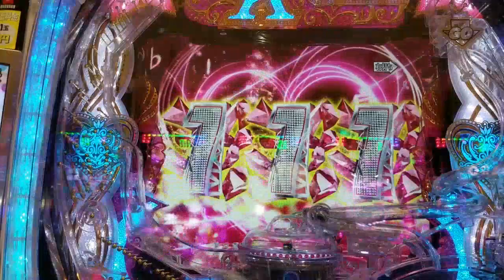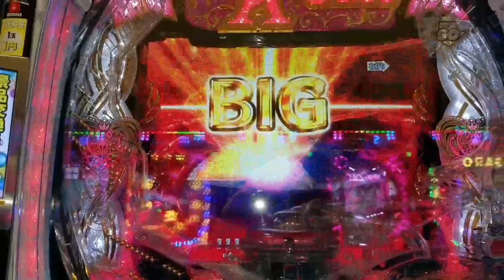GOLD 愛を止めないで CR FEVER KODA KUMI SPECIAL LIVE BIG OR SMALL 倖田來未５ 1/99